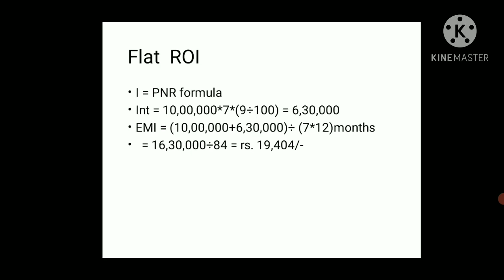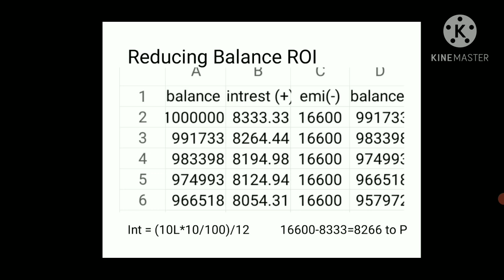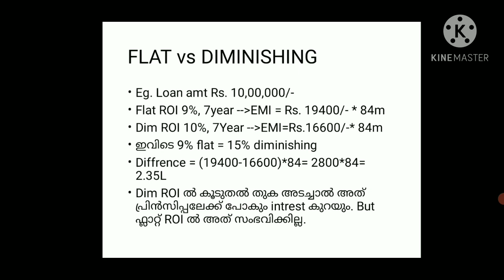ഏതാണ് നല്ലത്? Flat vs Diminishing (Reducing Balance) Rate of Interest | Loan intrest calaculation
Flat vs Diminishing Rate of Interest. Financial institutions calculates interest for loans in two ways. Flat and Diminishing or Reducing Balance methods.
In this video, you can understand about both methods in detail and can choose wisely to save interest on your loan.

To open an account in Angel Broking for share trading and investment

Zerodha ഓൺലൈൻ അക്കൗണ്ട് തുറക്കാൻ മുകളിലെ ലിങ്ക് ക്ലിക്ക് ചെയ്യുക
Zerodha ഓൺലൈൻ അക്കൗണ്ട് opening video ലിങ്ക് ക്ലിക്ക് ചെയ്യുക

Asthatrade is the Highest Margin giving Online Broker.